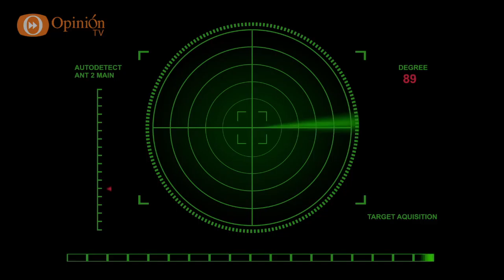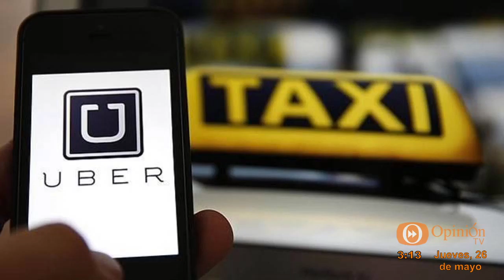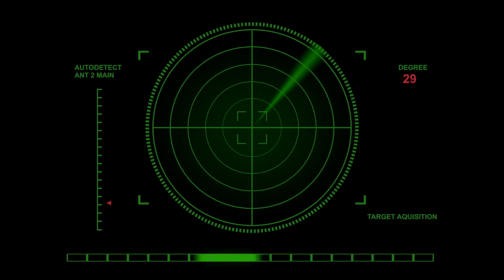Noticiero Radar Alternativo 26 de mayo de 2016